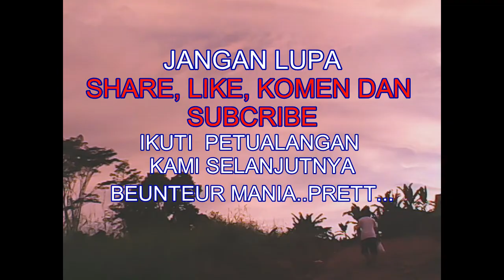MANCING WADER PESTA STRIKE , beunteur di sukabumi, Puntius binotatus , Rasbora, Micro fishing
Micro fishing
PESTA STRIKE MANCING WADER di spot mancing beunteur sukabumi
IKAN WADER DISEBUT JUGA IKAN Buntung, Londoi, Seluang, atau Waderpari, PAWEH, BEUNTEUR , Puntius binotatus,  Rasbora DLL